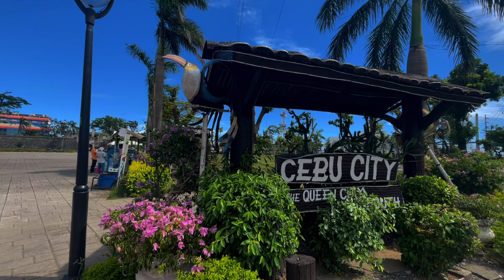philippines: pahingi ng pahinga in cebu - city tour | 4K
Pahingi ng Pahinga, a tagalog phrase translates to "Give me a Break". It's been a couple of years since I'm back in the Philippines because of this pandemic and strict travel restrictions.

Part 3.1/Week 3 is where we visited some of the famous landmarks around Cebu City.

Music. beautiful love (Prod by. siddartha)